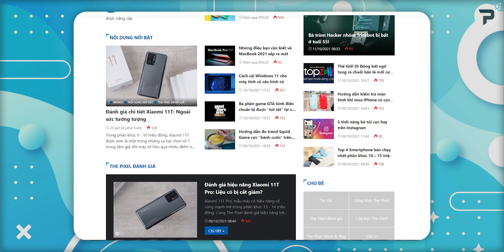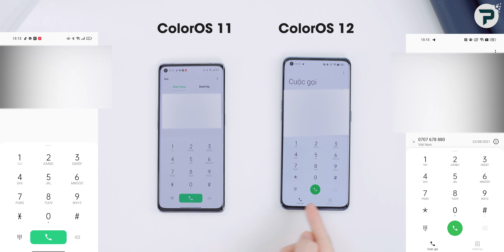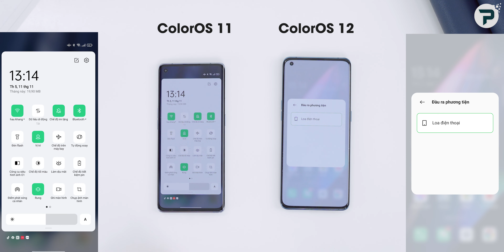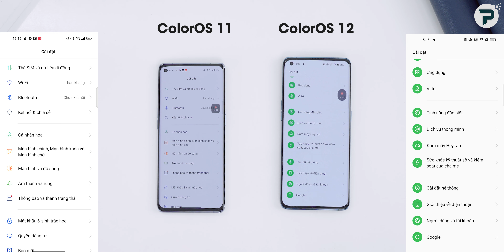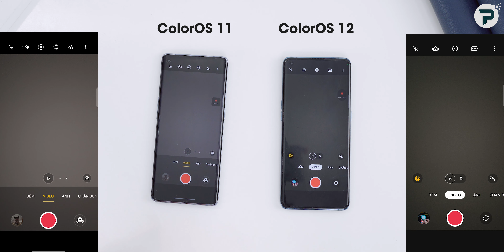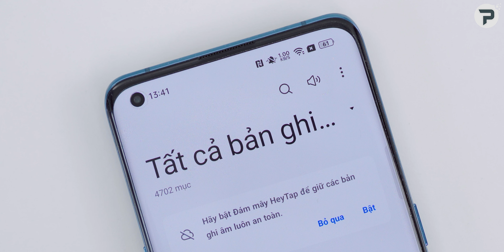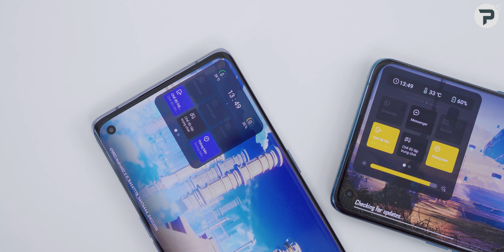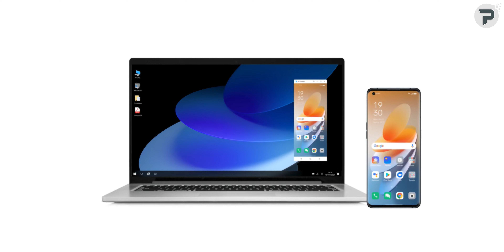So sánh ColorOS 12 vs ColorOS 11: OPPO ngày càng thực dụng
OPPO vừa tung ra phiên bản ColorOS 12 mang đến khá nhiều sự thay đổi về mặt tính năng cũng như tối ưu hóa lại so với ColorOS 11, ColorOS 12 giúp người dùng có những trải nghiệm thú vị nào? Mời các bạn theo dõi video: "So sánh ColorOS 12 vs ColorOS 11: Ngày càng thực dụng"